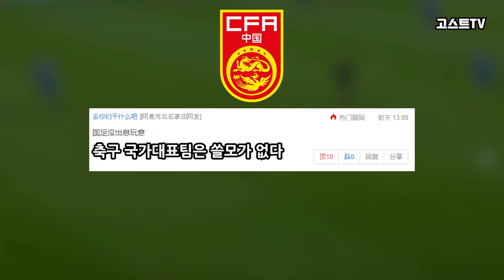중국 홈에서 호주가 아르헨티나와 평가전를 갖는 희한한 이유ㅋㅋㅋㅋ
- 중국 경기보다 아르헨티나 경기에 중국축구팬이 더 몰릴듯ㅋㅋㅋㅋ